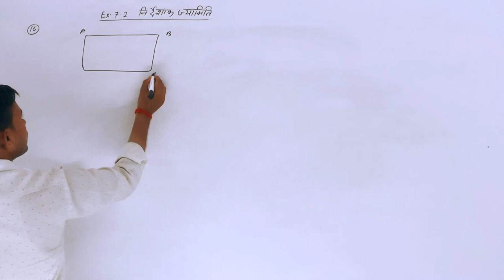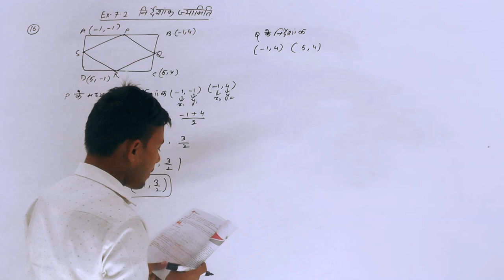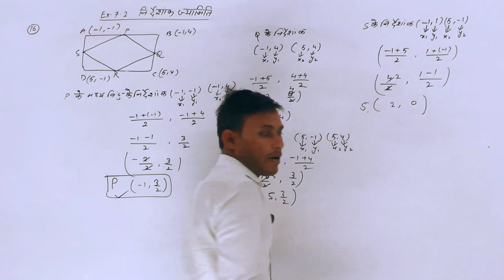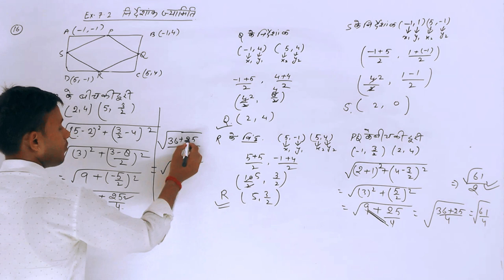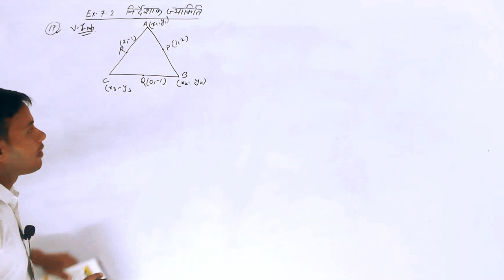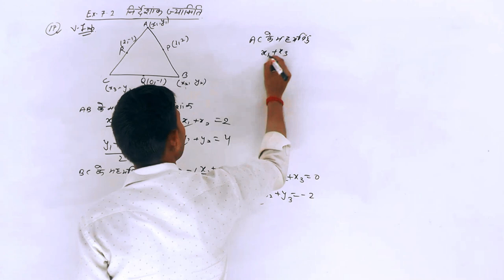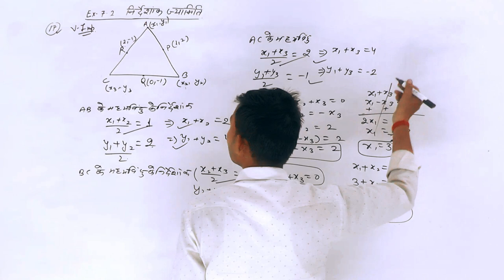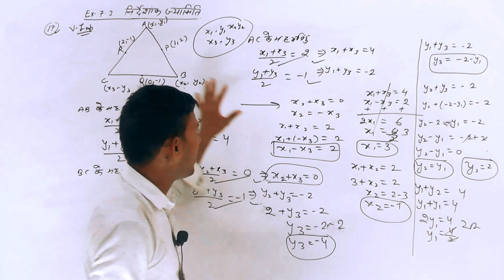निर्देशांक ज्यामिति(Based on Identities) CBSC Board & UP Board | Class - 10th | Ex - 7.2 | PART -06